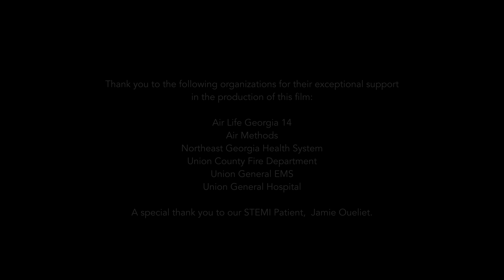2019 Hospital Hero Jason Grady, Northeast Georgia Health System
Jason Grady is the regional coordinator of the Northeast Georgia Regional STEMI System, which is a collaboration of care provided by EMS personnel, hospital emergency departments, cath labs, and interventional cardiologists of Northeast Georgia Medical Center. These groups coordinate to provide rapid care to patients suffering a STEMI.

Grady worked with the hospital’s foundation to ensure that all trucks in the 17-county service area were outfitted with special EKG machines that can transmit ECG data directly from the truck to the ER, streamlining the care process for patients. Additionally, paramedics on duty can call the hospital dispatch center, which triggers the cath lab call team based on a trust in the paramedic’s diagnosis. This allows patients to bypass the ER and go straight to the cath lab.

This STEMI program, with Grady’s guidance and leadership, has become a national model. Teams from all over the country travel to NGMC to learn about the program and how to implement it in their facilities.

Video by Cahill Productions, LLC